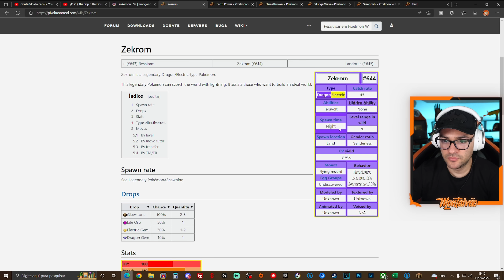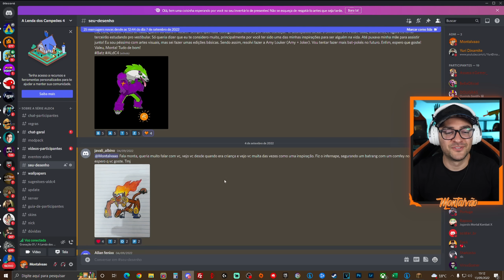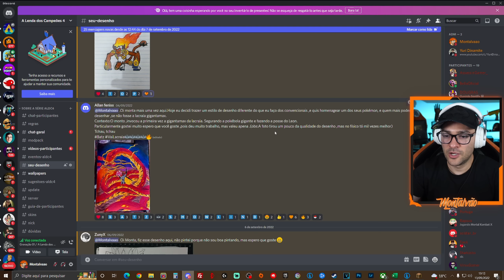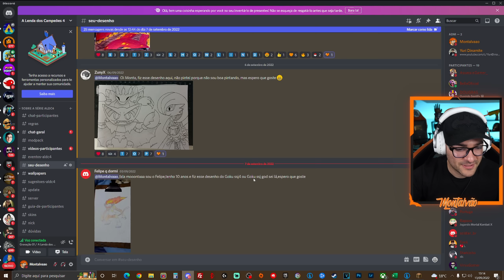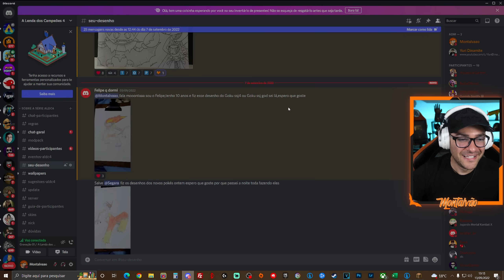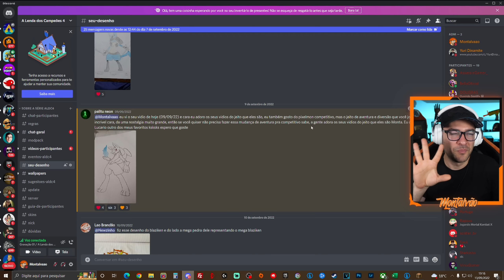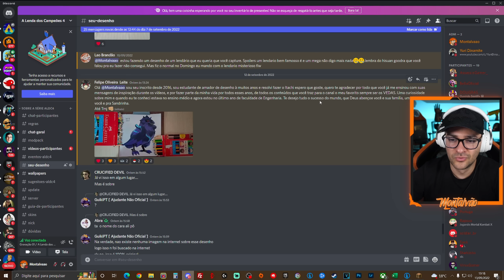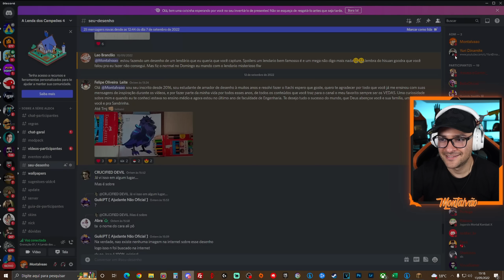Minecraft A Lenda dos Campeões 4 #87 - TREINO DOS LENDÁRIOS [Pixelmon]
Episódio 87 da Lenda dos Campeões 4 é hora de treinar meus lendários.